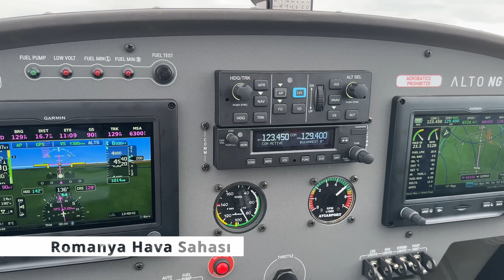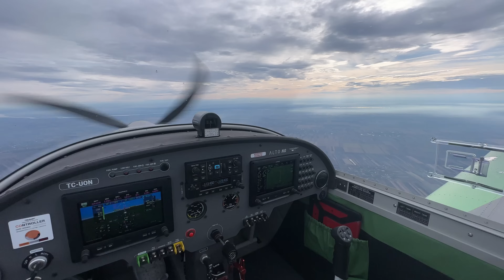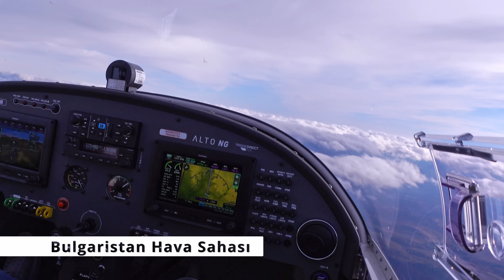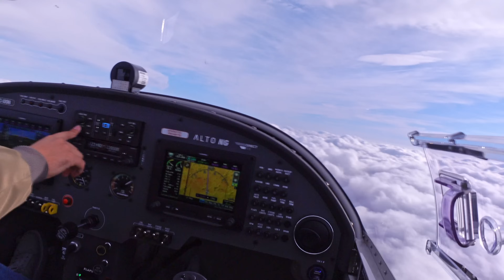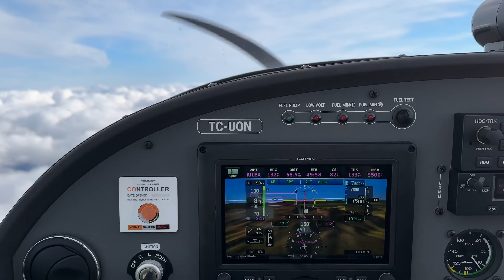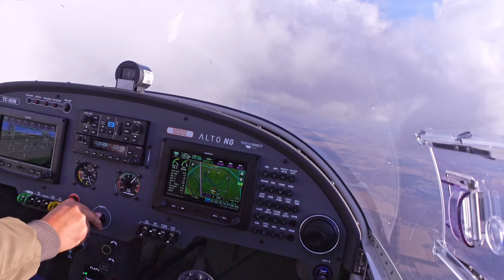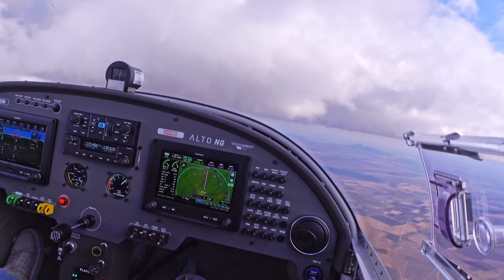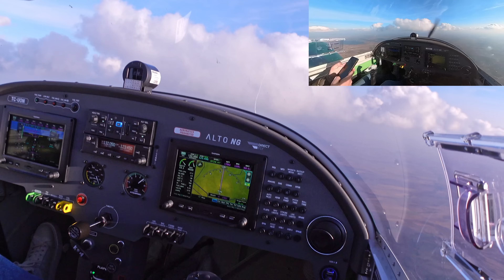Bölüm-3 Romanya'dan Türkiye'ye Full Kokpit Uçuşu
Bu video benim en favori içeriğim oldu...
Uçuş hakkında bol sohbet ve içerikle dolu keyifli bir video sizi bekliyor...
Yeni teslim aldığım ALTO NG uçakla Türkiye Uçuşumuz
Bölüm-3 Romanya-Türkiye Bacağı
Keyifli Seyirler...